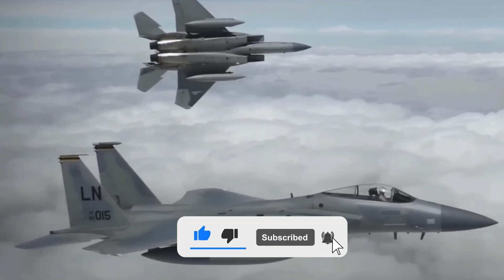10 Best And Famous Fighter Jets In The World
In this video, we will discuss the top 10 best and most famous fighter jets in the world, showcasing their cutting-edge technology and exceptional performance. From remarkable capabilities to adaptability in various combat scenarios, these jets stand as pillars of the military industry. We'll delve into their history, technical specifications, and unique features, providing an in-depth insight into the evolution of military aviation technology.

Don't miss the chance to learn more about revolutionary fighter jets that have reshaped global defense dynamics. Gain exclusive insights into how state-of-the-art aviation technology is utilized to safeguard sovereignty and security across nations worldwide.